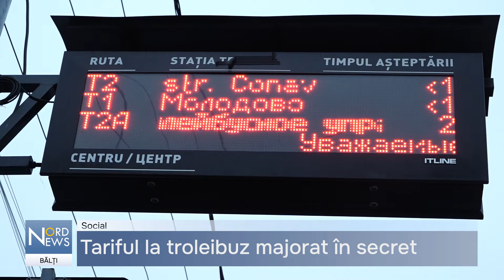Tarifele la troleibuz au crescut prin vot secret. Bălțenii sunt nemulțumiți de majorare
Locuitorii municipiului Bălți vor plăti mai mult pentru o călătorie cu troleibuzul. Consilierii municipali au decis, printr-un vot secret, majorarea tarifului de la 4 la 6 lei, începând cu 1 ianuarie 2025. Această decizie a stârnit reacții negative în rândul bălțenilor.